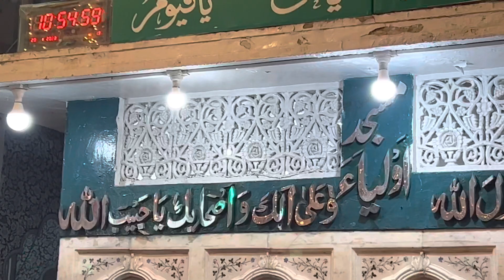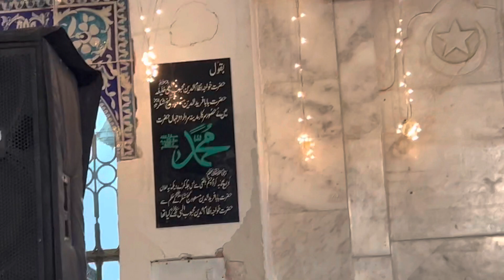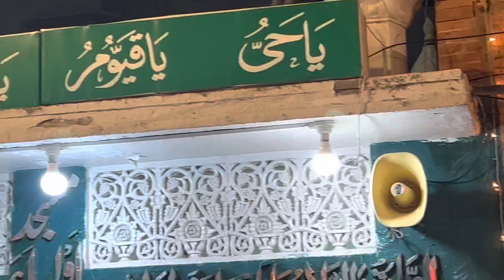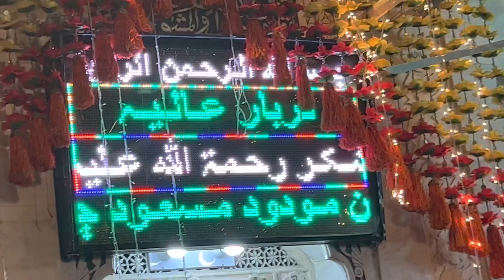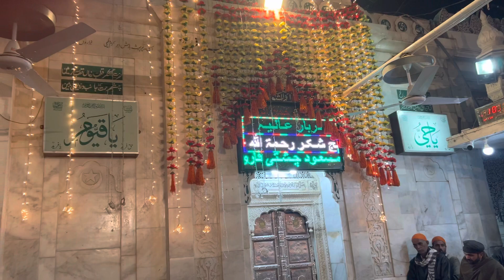1 February 2023 Part (06) BABA FARID DEWAN USMAN FARID CHISHTI PAKPATTAN PAKISTAN